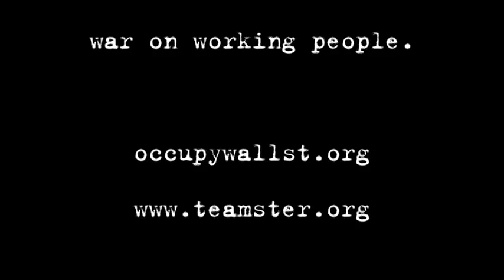OWS & Teamsters protest at Sotheby's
Occupy Wall Street joins the
International Teamsters Union protesting a Sotheby's Art Auction.

Sotheby's locked out union worker despite making record profits. Another example of corporations & bankers waging war on working people.